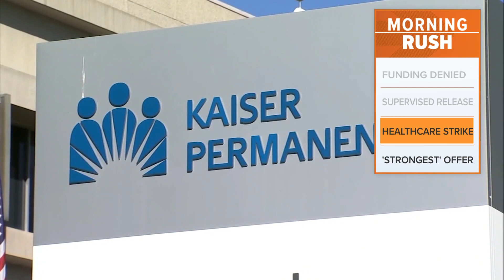Kaiser Permanente workers may begin strike Wednesday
Healthcare workers under the company would be the latest group of employees to go on strikes following auto workers, Hollywood actors and more.